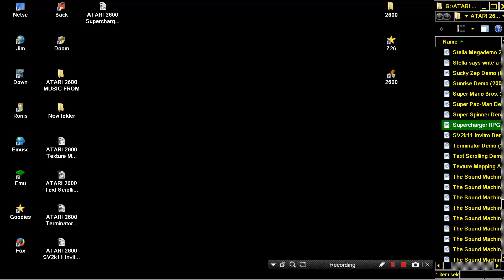ATARI 2600 Super Spinner Demo E7 Bankswitching 2008 John Payson